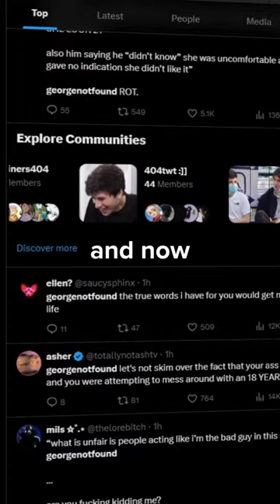GeorgeNotFound Is Getting CANCELLED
I am happy to co-operate and get back to you within less than 24 hours!